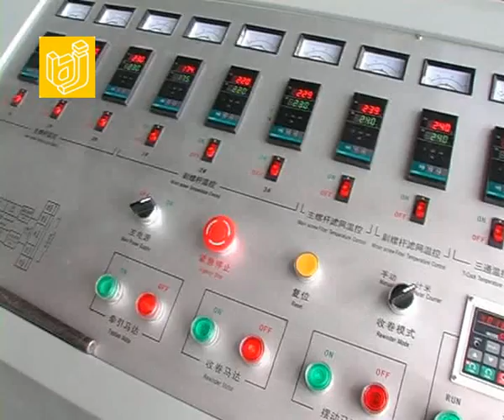1000-80/60 Stretch film machine/ Casting film extruder